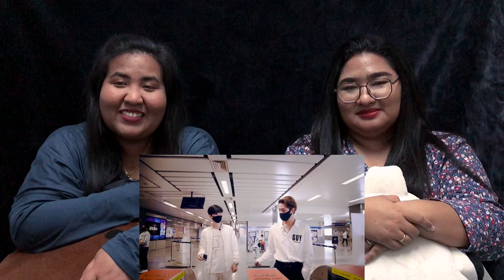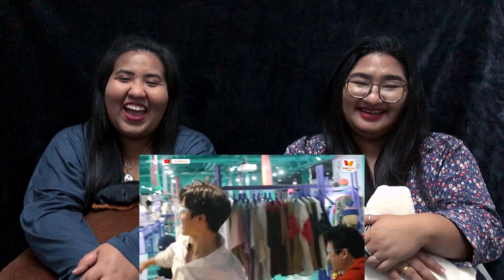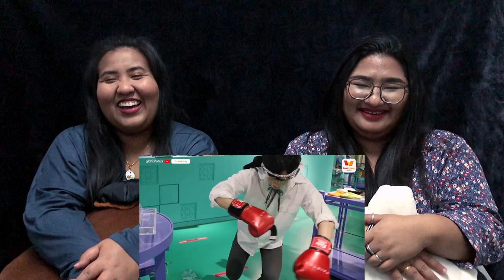[Reaction] TrueMoney Mission Possible EP.4 หยิ่น & วอร์ | ช้อปร้านดัง ปิดตาเปลี่ยนลุค